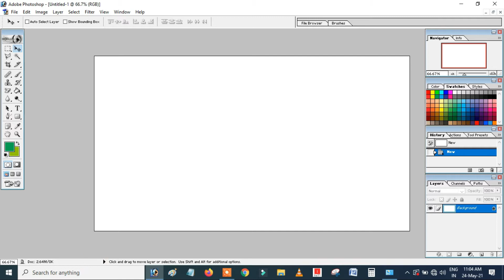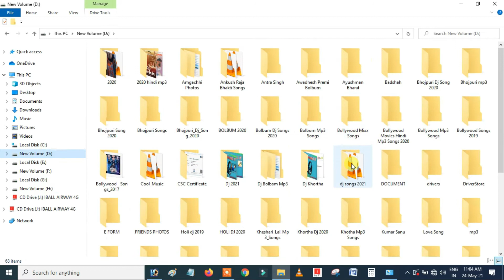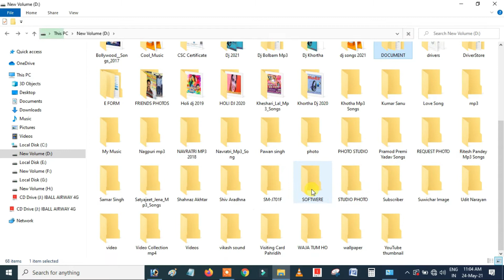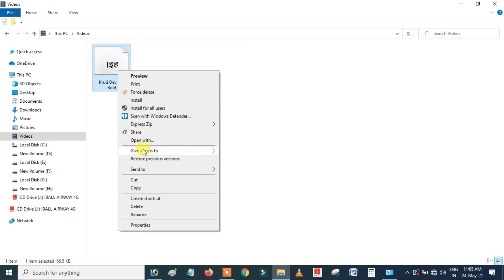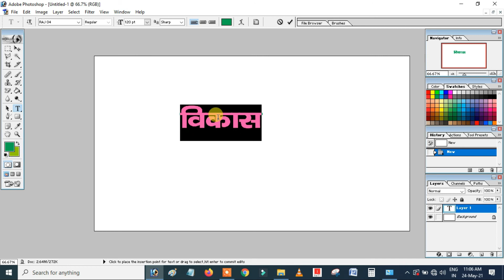Photoshop Me Font Kaise Add Kare | How To Add Font In Photoshop | How To Add Fonts In Photoshop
Your Queries -
how to add fontin photoshop
how to add fontsin photoshop
photoshop me hindifont kaise dale
photoshop font add
photoshop main font kaise add karen
how toInstall font in photoshop
how to add customfontIn photoshop
how to add customfontsin photoshop
font add in photoshop
how to add font to photoshop
how to add fonts to photoshop
how to add new font in photoshop
how to Import fonts in photoshop
add font in photoshop
add fonts in photoshop
add fonts to photoshop
adobe photoshop 7.0 photoinstall kaise kare
adobe photoshop download
adobe photoshop kaise download karen
font photoshop
font style app
hindifont kaise download karen
how to add font in adobe photoshop
how to add font in photoshop in hindi
how to add text in photoshop
how to download fonts in photoshop